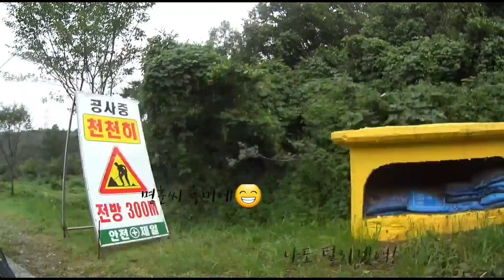[투어-칠갑산]평지40~45이상으로쏘는투어??? 참교육당하고 온 칠갑산 라이딩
설악그란폰도 이후올해 두번째 장거리라이딩 150km
Mct선수인굇수들 사이에서 과연 살아날을수 있을까요??

휴식때는투어
달릴때는훈련

작년엔 랜도너스600까지클리어 하고
슈퍼랜도너가 되었으나 장거리 안타면 허빵ㅠ.ㅠ

100키로부터 점점 맛이가기 시작하고.

영상으로 즐감하시죵~^^

즐거운명절되시고 안전한 귀성길 되세요😍